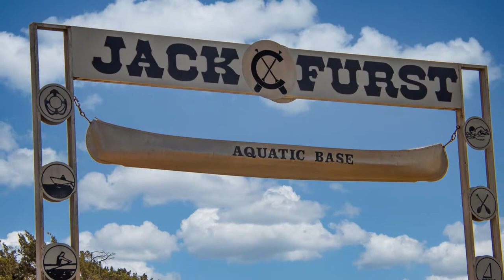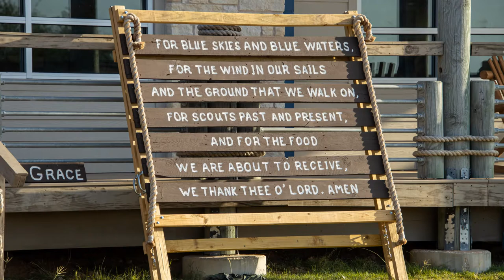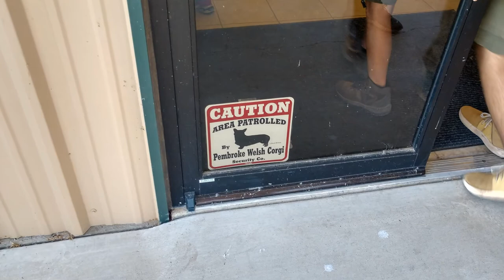Troop 604 Summer Camp 2022 - Camp Constantin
Troop 604 goes to Camp Constantin for their 2022 Summer Camp.